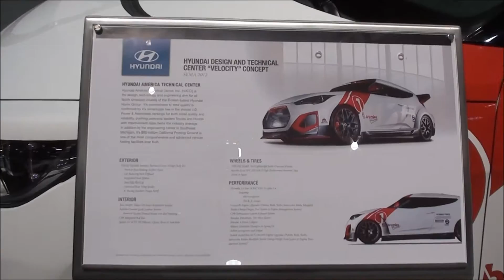Hyundai Velociter Velocity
This is the concept car by Hyundai debut at SEMA 2012.